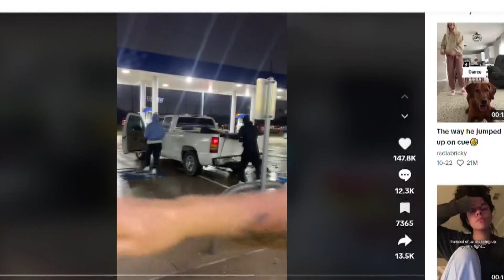Viral ATM theft leads to possible statewide ring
Hewitt police are working with multiple law enforcement agencies to find the group responsible for ATM thefts across Texas.